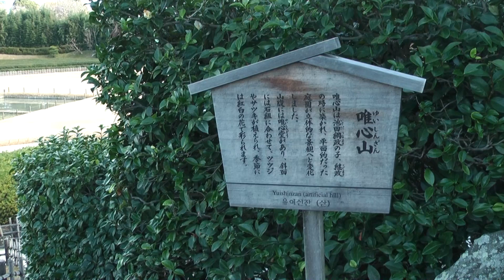周遊きっぷの旅その12(岡山･倉敷ゾーン) 冬の後楽園散歩 2011/12/27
2011年12月24日(土)～27日(火)、周遊きっぷ(岡山･倉敷ゾーン)を使って旅をしました。
2011年12月27日(火)4日目、岡山電気軌道･岡山駅前から城下までの路面電車と、岡山後楽園を散策した映像です。